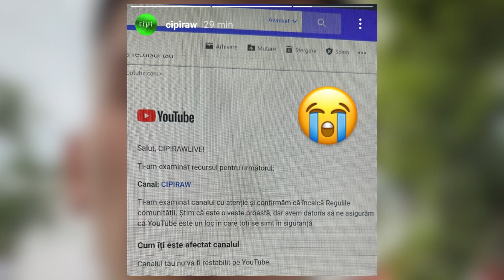CIPIRAW APROAPE IN LACRIMI, I-AU INCHIS CANALUL DE YOUTUBE !!